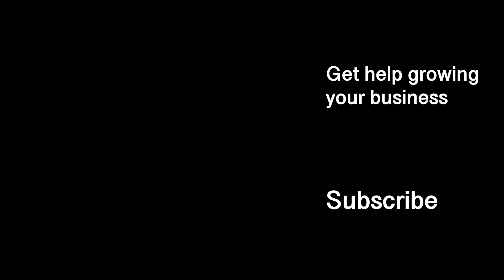How To Make Money Cooking On YouTube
Ready to learn how to make cooking videos for YouTube?

Learning how to make cooking videos for YouTube is one of the best restaurant marketing strategies a chef can implement because YouTube gives you your own cooking show ON TV!

This channel is here to show you how to start a cooking channel on YouTube and use it to grow your restaurant business.

🍳MY FAVORITE PRODUCTS FOR CHEFS
► Smartphone Adapter for Easy Live Streaming
► Tabletop tripod
► Camera for High-Quality Filming
► Crystal-Clear Audio Mic
► Pro mic accessory that you'll want
► Video light

Tidio to save me time and help me make more automated sales by handling FAQ